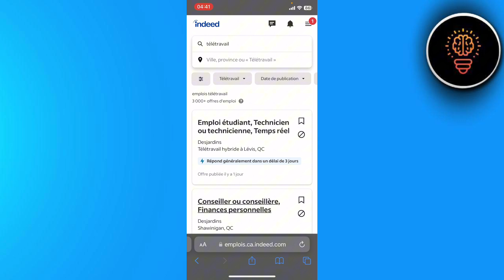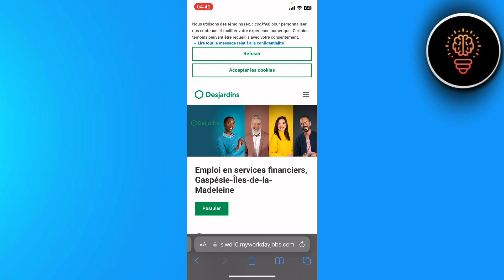Comment Postuler Sur Indeed Canada ( 2024 )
Dans cette video je te montre exactement Comment Postuler Sur Indeed Canada ( 2024 )